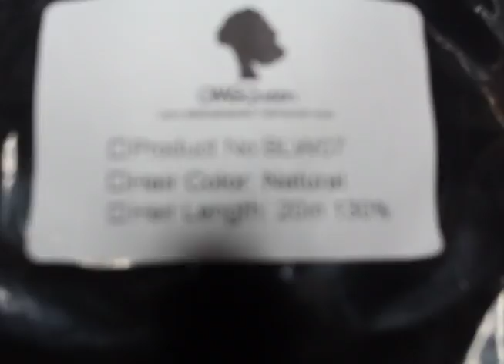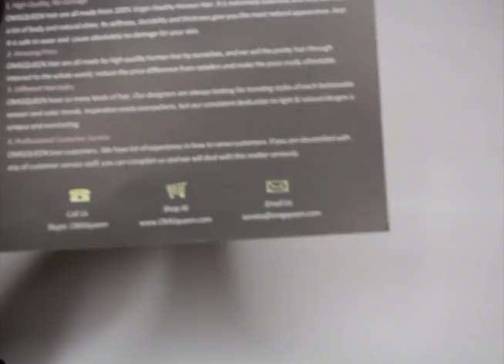|Start to finish| How to SLAY a lace frontal WIG, BLEACHING KNOTS AND TWEEZING ft OMGQUEEN COM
(OMG! You are the Queen!!)

Virgin Brazilian Hair Natural Curly Affordable Lace Front Wigs [BLW07]
Hair Color: Natural Color
Hair Type: Virgin Brazilian Hair
Hair Style: Natural Curly
Hair length: 20in
Hair Density: 150%
Cap Construction: CapD guleless lace front wig cap Baby
Hair: Very Natural
Hairline: Pre-plucked
Add Elastic Band: no!

➡︎TURN ON YOUR NOTIFICATION BUTTON TO CATCH NEW VIDEOS.
PLEASE WATCH THIS VIDEO IN 1080 HD !!!

♛XOXO , ITSJUSTCAT
Category